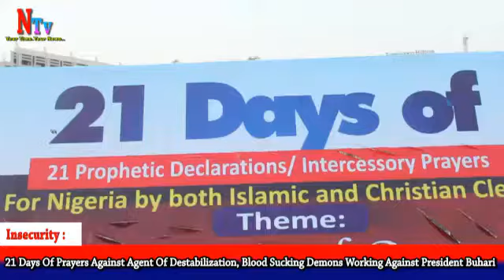Religious Leaders Hold Spiritual 21 Days Prayers and Fasting Against Bloodshed's, Destabilization